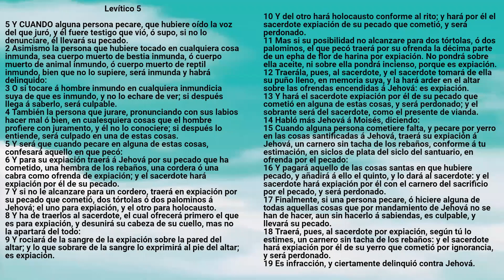Biblia: Levítico Capítulo 5 - Reina Valera Antigua - Karen García Carrillo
Libro de Levítico
Version Reina Valera Antigua
Voz: Karen García Carrillo
De: Saltillo Coahuila, Mexico
Colaboradores: